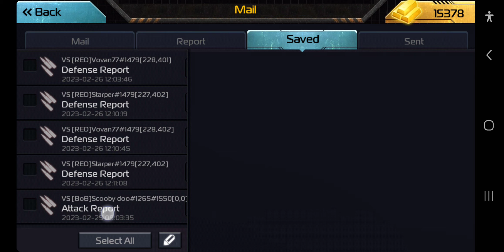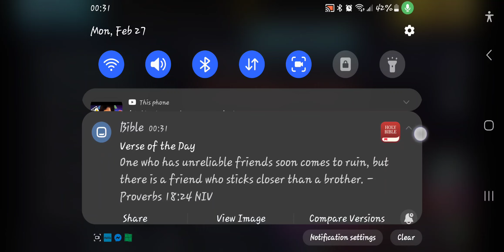Achieving an almost impossible feat in Ark Of War - Updates on my commanders - Replays of Vega :3